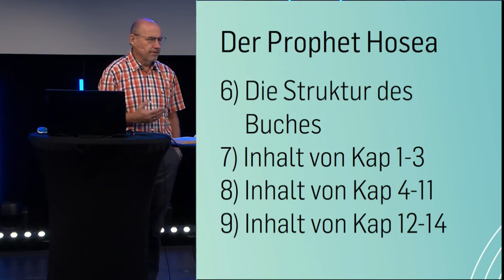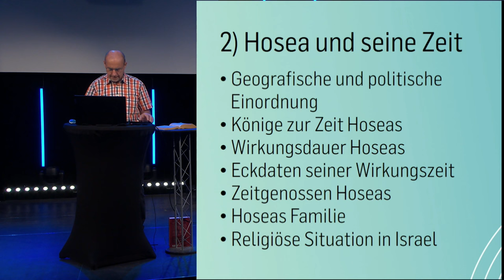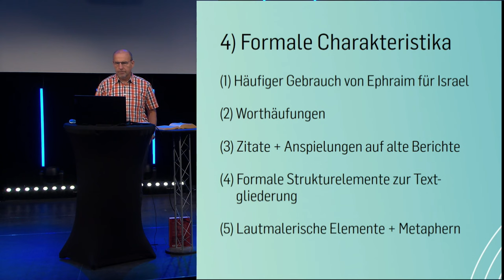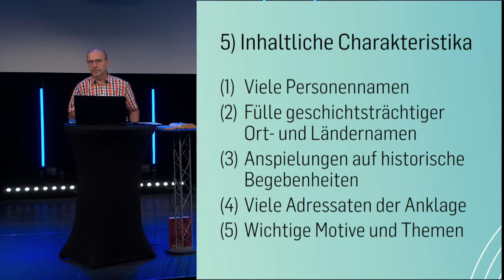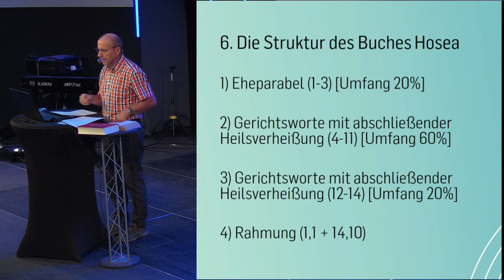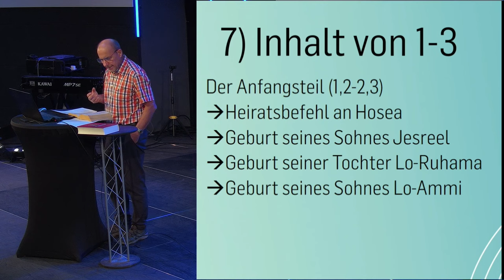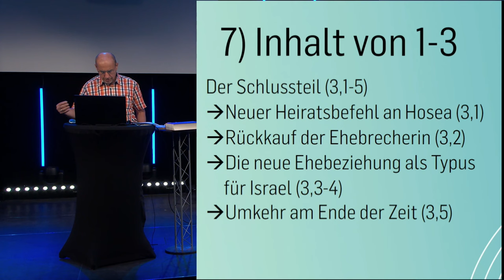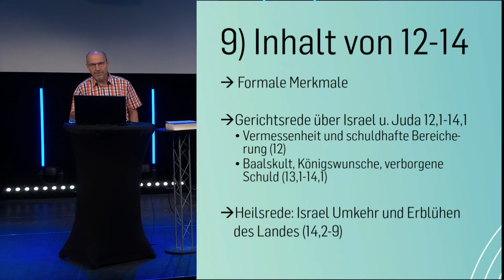Hosea - Biblestudy | Bernhard Knieß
Hosea ist der erste kleine Prophet des Zwölfprophetenbuches.
Im Gegensatz zu seinen Zeitgenossen Jesaja und Micha richtete er seine Botschaft überwiegend an das götzendienerische Nordreich. Neben ausführlichen Gerichtsbotschaften bietet er großartige Heilsprophetien, die den Triumpf der unbezwingbaren Liebe Gottes über seinen berechtigten Zorn demonstrieren. Gott nimmt Hosea und seine Familie total in Beschlag. Hosea muss eine Prostituierte heiraten, die ihn mit drei Kindern, die alle prophetische Namen tragen, sitzenlässt und ihren Liebhabern folgt. Dennoch beauftragt Gott Hosea sie zurückzukaufen und erneut zu heiraten. Die Eheparabel dient der prophetischen Darstellung des Verhältnisses von Gott zu seiner ehebrecherischen Frau Israel. Die immense geistliche Wucht des Propheten Hosea spiegelt sich auch in zahlreichen Hoseazitaten im NT. Hosea, ein Muss für jeden, der nach Gotteserkenntnis strebt!